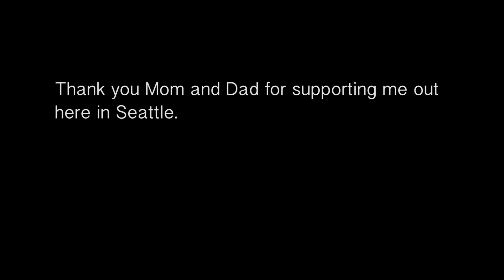Mommy Diaries Part 2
Apartment Edition